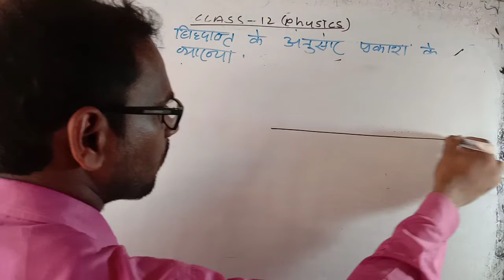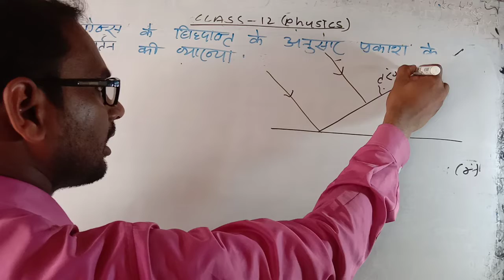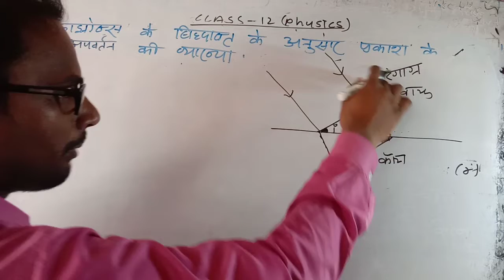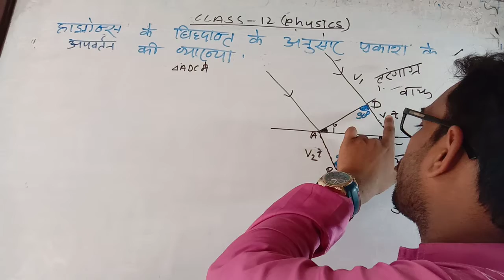class 12 physics lesson 10 हाइगेन्स के सिध्दांत के अनुसार प्रकाश के अपर्वतन के ब्खया